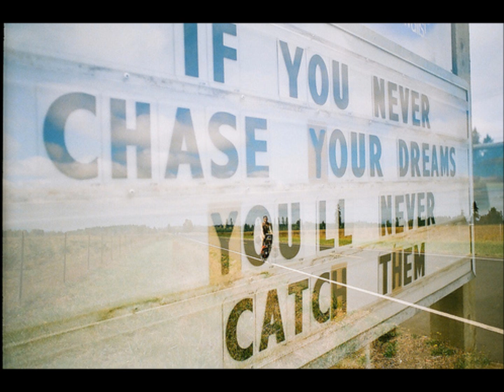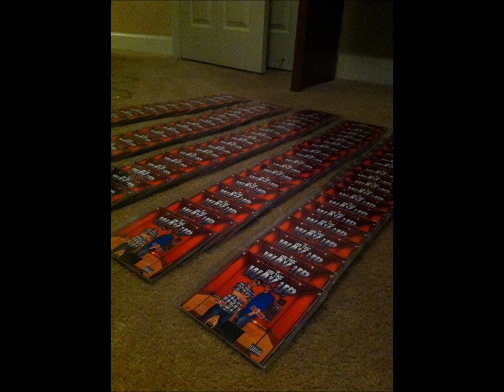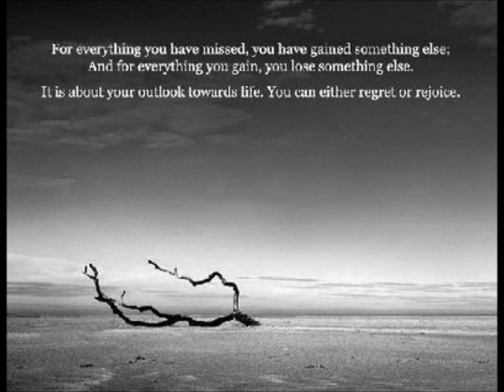David Sain-Never Die